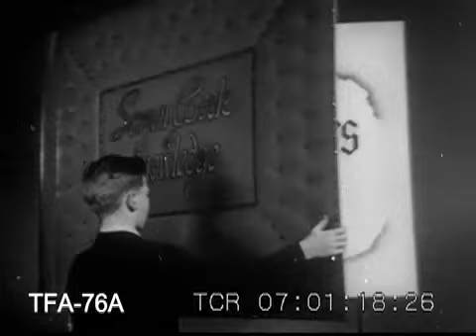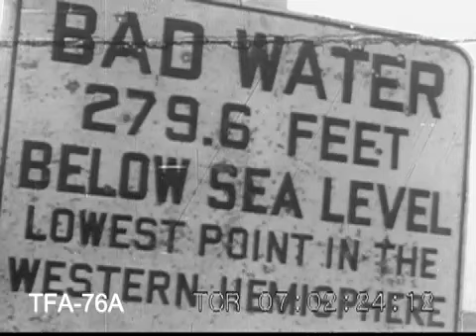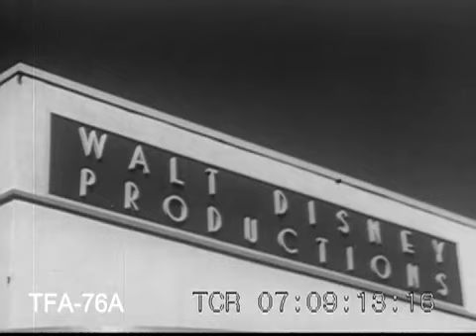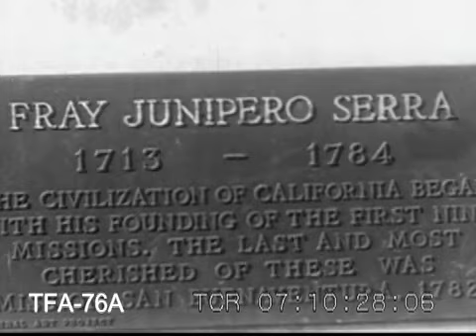California, 1955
A tour of California in 1955. To license footage from this film for commercial use